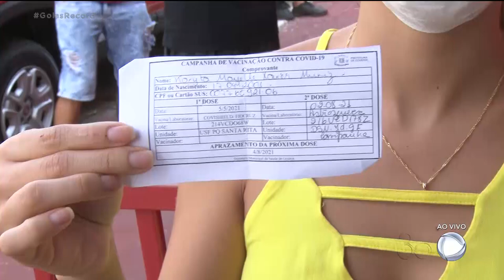EVENTO TESTE: PRIMEIRO JOGO COM PÚBLICO SEGUE PROTOCOLOS RÍGIDOS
DEPOIS DE UM ANO E MEIO, ACONTECEU HOJE EM GOIÂNIA O PRIMEIRO JOGO DE FUTEBOL COM A PRESENÇA DE PUBLICO. A PARTIDA ENTRE OS TIMES SUB 20 DO VILA NOVA E ATLÉTICO ACONTECEU NO OBA. FOI LIBERADA A ENTRADA DE DUZENTOS E CINQUENTA TORCEDORES.